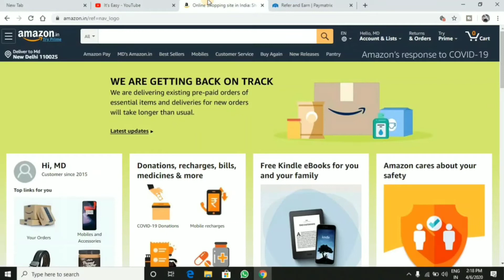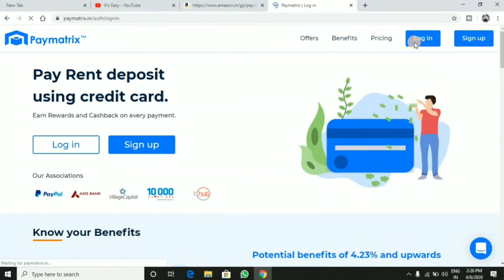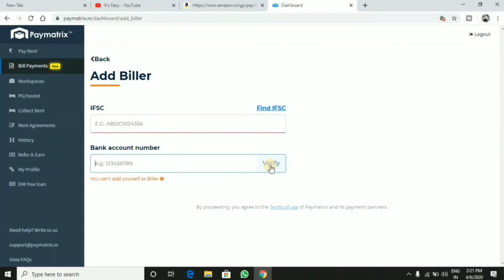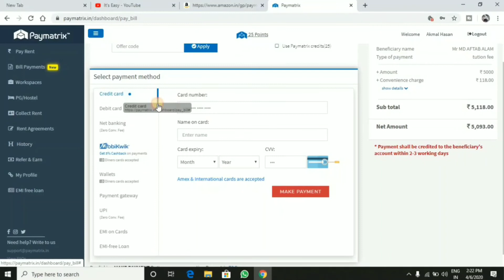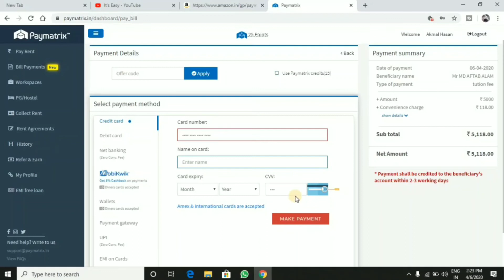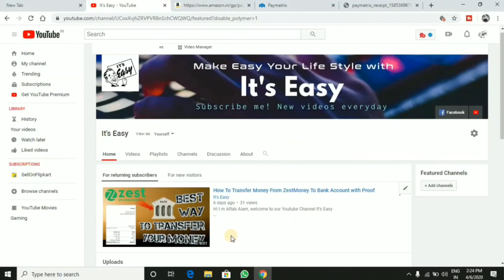How to Transfer Amazon-pay Balance to Bank Account by Apna Creator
How to Transfer Amazon-pay Balance/Credit Card to Bank Account.
हेलो दोस्तों इस वीडियो में मैंने आपको बताया है कि आप amazon.pay से बैलेंस को कैसे बैंक अकाउंट के अंदर ट्रांसफर कर पाएंगे साथ ही यह भी बताया है कि क्रेडिट कार्ड से किस तरह से पैसा निकाला जाता है ताकि आपका इंटरेस्ट ना लगे इस वेबसाइट के बारे में मैंने आपको बताया है वह मैं खुद ही यूज करता हूं मैं उसका कोई भी प्रमोशन नहीं करता और ना मैं उसका प्रमोटर हूं।

Thnk you so much.